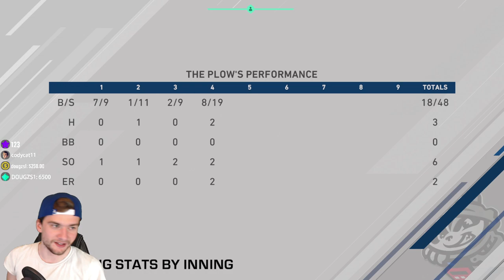MLB The Show 20 Road to the Show | The Plow (Starting Pitcher) | EP4 | NO-HITTER?!?